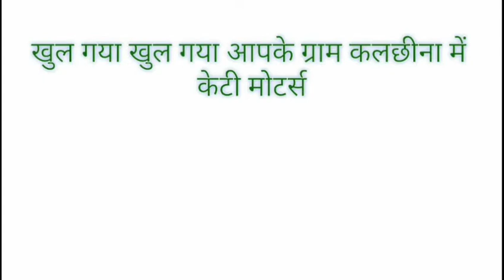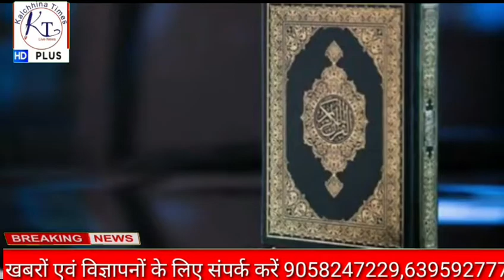विनय दुबे ने सुने मुस्लिमों के लिए क्या कहा ?